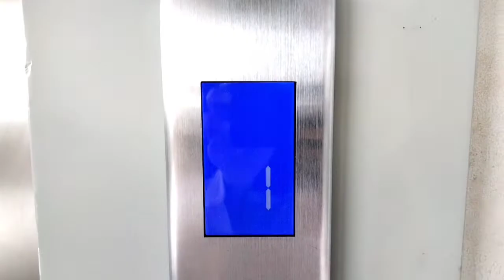Qonita Mardiyah || INTRODUCING VIDEO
There were some people who, despite wishing to be saved,
couldn’t bring themselves to ask others to save them.
Hi. This is me. I don’t know why you’re watching this now,
but here’s some interesting facts about me,
even tho i’m not that interesting.
I have unbalanced eyes, a fast-reader whether it’s a novel or manhwa;
and my previous MBTI type was INFP, and it came out to be INTP
when I tried again after a few things happened.
guess I made too many variables in my mind.
I’m interesting in a lot of things.
i just know how to do it, that doesn’t mean i’m totally good at it.
I love to spend time with myself; bcs I don’t have that much friends [lmao]
If I had to describe myself in one word,
It’d be   AWKWARD… i think?
idk, I’d like to say I’m funny but-
i- yeah, no,  maybe not.
I wanted to live longer, even if I was a bit less happy.
Someone in my favourite novel once said;
The story was over but it wasn’t over.
The story wouldn’t end unless the reader gave up on the story.
and in the end, it’s you against you.
Fighting for yourself.

Song: Lofi Background Music on Youtube